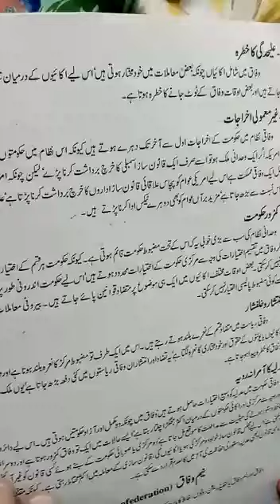civics lecture 15